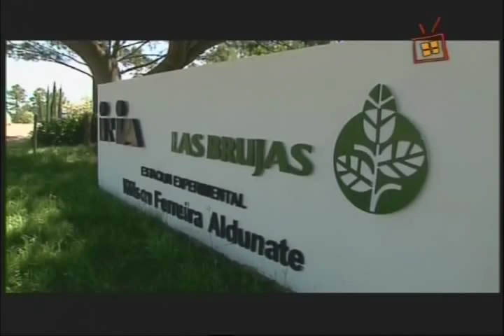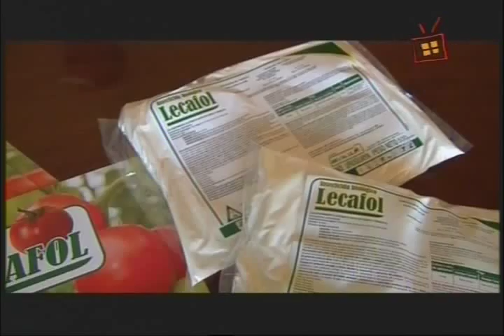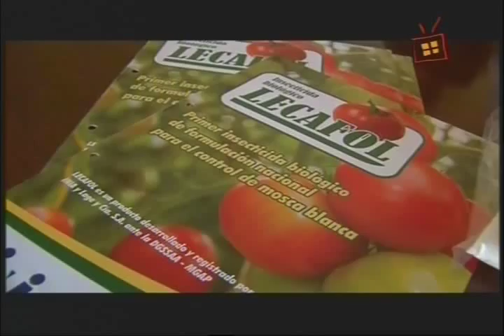2013 - Insecticida Biológico Nacional (Parte 1)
Un acuerdo de vinculación tecnológica entre el INIA y la empresa Lage permitió desarrollar el primer insecticida biológico 100% nacional que se comercializa en plaza.

La mosca blanca es un insecto chupador de savia que genera importantes perjuicios económicos a la producción hortícola uruguaya. Algunos especialistas no dudan en señalarla como "la peor plaga de la horticultura nacional".

Desde 1990, la estación experimental del Instituto Nacional de Investigación Agropecuaria en Las Brujas investiga cómo desarrollar alternativas biológicas para evitar el uso de insecticidas químicos en el control de esta plaga en las plantaciones de tomate de invernáculo.

Dichas investigaciones permitieron encontrar un hongo nativo, inocuo para el ser humano, que invade al insecto y lo elimina.

En el 2005, INIA firmó un convenio de vinculación tecnológica con la empresa "LAGE y compañía" para desarrollar el primer insecticida biológico producido en Uruguay, que lleva la marca Lecafol.

La empresa, fundada en 1951,  se acercó al Instituto buscando un acuerdo de trabajo conjunto al conocer los programas de INIA para el control de plagas con insecticidas de síntesis biológica.

Este programa de Producción Nacional -- Una mirada al Uruguay que trabaja en tevé Ciudad indaga sobre el proceso de investigación que desarrolló el INIA que detectó y logró aislar el hongo entomopatógeno; y sobre el trabajo de la empresa Lage que permitió transformar a ese hongo en un producto comercializable y autorizado para su venta.

Concretamente, a mediados de 2013, la Dirección General de Servicios Agrícolas del Ministerio de Ganadería, Agricultura y Pesca autorizó la venta del Lecafol, convirtiéndose así en el primer plaguicida biológico de producción cien por ciento nacional que se comercializa en el mercado.

Según informó el gerente de Vinculación Tecnológica del INIA, Miguel Sierra, a Producción Nacional el Instituto obtendrá regalías de acuerdo a las ventas que la empresa realice. "Somos parte del riesgo y de los desafíos junto a la empresa", señaló.